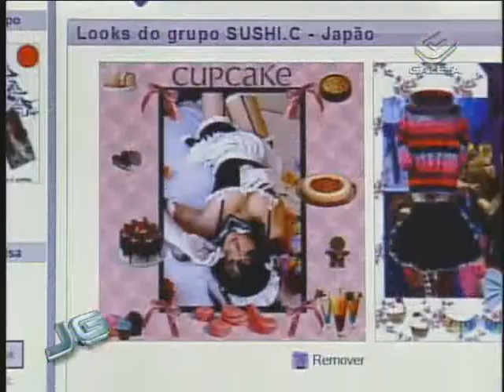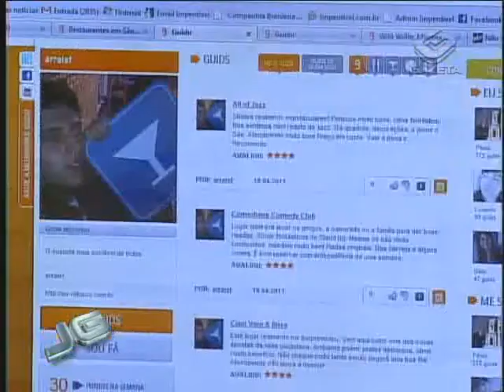Redes sociais de nicho - 19/04/2011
Depois de facebook, twitter e orkut, surgem novos nichos de mercado nas rede sociais. E elas chamam atenção por atender necessidades específicas de determinados públicos.

Tema: Tecnologia